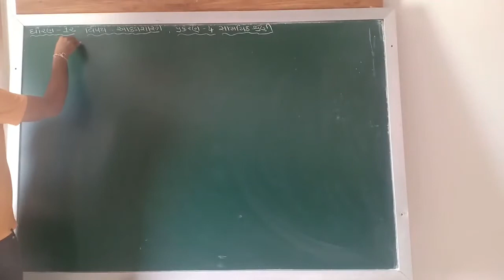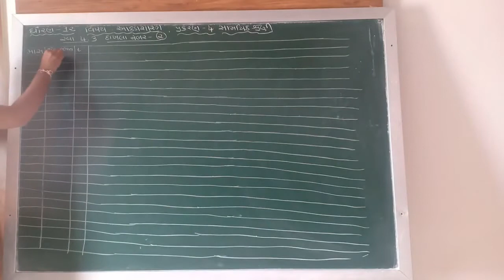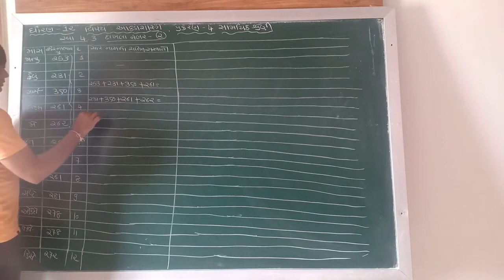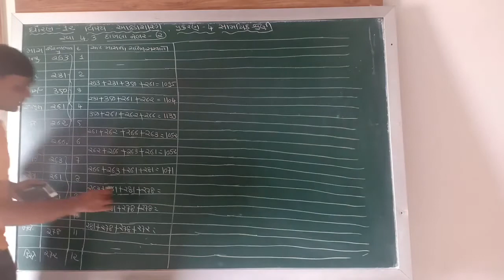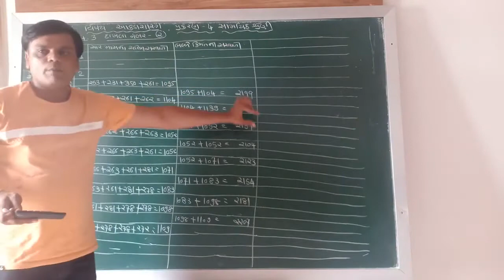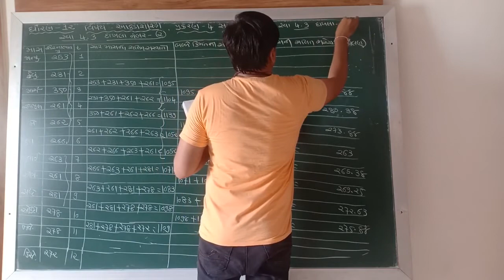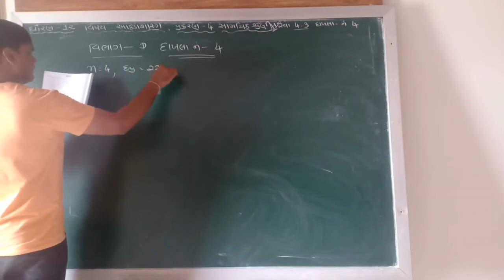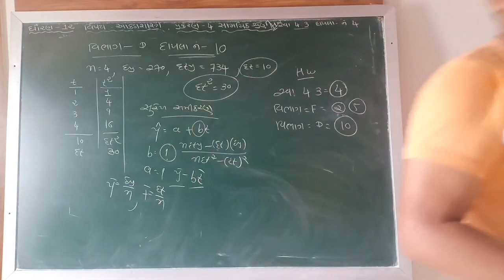ઘોરણ --૧૨ # આંકડાશાસ્ત્ર (ભાગ 1) સામયિક શ્રેણી # સ્વા- ૪.૩, દાખલા નંબર -- ૨||Lecture-5